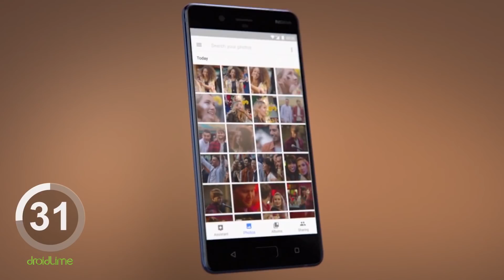Peluncuran Android Nokia Indonesia dalam 60 Detik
Spesifikasi Nokia 3 Indonesia:
Harga: Rp1,9 juta
CPU: 4-core MediaTek MT6737 1,4 GHz
GPU: Mali-T720MP1
RAM: 2 GB
Storage: 16 GB
OS: Android Vanilla 7.0
Kamera belakang: 8 MP
Kamera depan: 8 MP
Layar: IPS 5 inci (1.280 x 720 piksel)
Baterai: 2.630 mAh
Sensor: Accelerometer, gyro, proximity, compass
Spesifikasi Nokia 5 Indonesia:
Harga: TBA
CPU: 8-core Snapdragon 430 1,4 GHz
GPU: Adreno 505
RAM: 2 GB
Storage: 16 GB
Kamera belakang: 13 MP
Layar: IPS 5,2 inci (1.280 x 720 piksel)
Baterai: 3.000 mAh
Sensor: Fingerprint, accelerometer, gyro, proximity, compass
Spesifikasi Nokia 6 Indonesia:
Harga: TBA
GPU: Adreno 505
RAM: 3/4 GB
Storage: 32/64 GB
Kamera belakang: 16 MP
Layar: IPS 5,5 inci (1.280 x 720 piksel)
Baterai: 3.000 mAh

LINE@: @droidlime